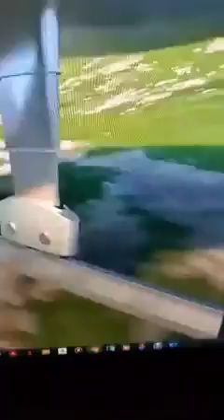This is a Prophecy I gave New Trains Coming Look at This !!!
Glory Oils & HAIR GROWTH OILS

IF YOU LIKE TO SEND DONATION OR SEED OR WRITE TO
PROPHETIC VOICE OF YAHUSHUA MINISTRY WRITE DONATION CHECKS /MONEY ORDERS TO THE MINISTRY NAME. PLEASE ONLY TWO PAGES FRONT AND BACK IF YOU CHOOSE TO WRITE. AND LET IT BE CLEAR TO READ

ALSO, PRAYER REQUEST CAN SEND TO MY FACEBOOK PAGE PROPHETIC MANTLEFACEBOOK

THE  ELOHIM PROPHETIC MANTLE SHOW  .EVERY SATURDAY AT 430  OM EST OR YOUR TIME ZONE
LINK
Thenownetwork,org
Rosalind Solomon music

Also in 150 other streaming and stores where music is sold

PERISCOPE: propheticmantle@prophetictvshow

COACHING AND PROPHETIC BLOG
ROSALIND SOLOMON BOOKS OMN AMAZON.ALSO ON BARNES AND NOBLE